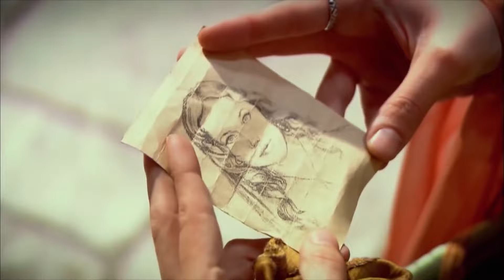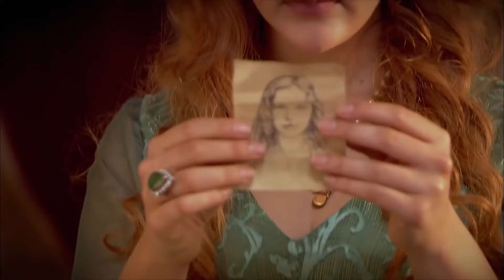El A Învățat Istoria Dintre Hurrem Și Leo | Suleyman Magnificul Partea 46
Dragostea interzisă se încheie. Relația dintre İbrahim și Hatice iese la iveală. Nodul este în cele din urmă desfăcut în secolul magnific...

Hürrem nu poate convinge pe nimeni că este nevinovat.Până și sultanul Süleyman este suspicios de Hürrem.Care va fi decizia sultanului Süleyman cu privire la Hürrem? Valide Sultan îl cheamă pe Hürrem alături de ea. Sau Hürrem va fi iertat?

İbrahim este adus la palat în grabă. Süleyman îi explică lui İbrahim decizia sa cu privire la Hatice. Se va transforma iubirea lui Hatice İbrahim în realitate? Sau totul se va termina aici?

Decizia finală cu privire la Hürrem este luată. Hürrem este disperată... În cele din urmă, ea îi cere chiar lui İbrahim să rămână în palat. Va putea Hürrem să rămână în palat? Va ajuta İbrahim Pasha de data aceasta pe Hürrem? Îl va ierta sultanul Süleyman pe Hürrem?

Magnificent Century este un serial de televiziune de ficțiune istorică turcă produs de Tims Productions. Serialul se bazează în principal pe viața lui Suleiman Magnificul, sultanul Imperiului Otoman și a lui Hürrem Sultan, lupta ei pentru tron ​​pentru copiii ei și viața palatului.

Productie:TIMS Production
Director:Yagmur Taylan, Durul Taylan
Scenariul: Meral Okay